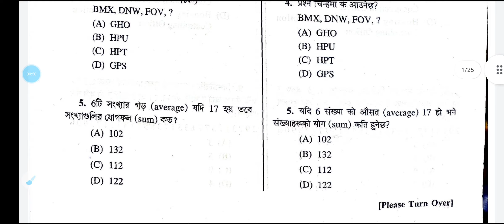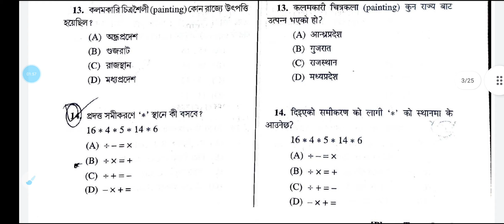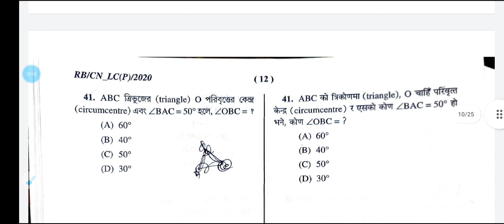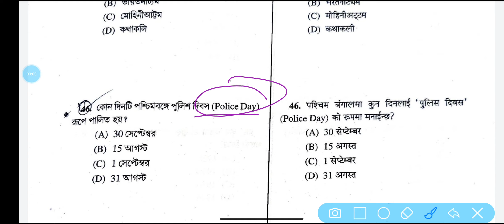WBP Answer Key 2021|Constable & Lady Constable Exam Question Paper Pdf| WBP Preliminary Exam 2021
WBP Constable Exam Question Paper 2021 Answer|Constable & Lady Constable Exam Question Paper Pdf|

Millennium Education

West Bengal Police Constable Exam Question Paper 2021
west bengal police constable preliminary question paper 2021
West Bengal Police Constable Exam Question Paper Pdf download
wbp ans key 2021
wbp answer key
wbp answer key 2021
wbp answer key 2020
west bengal police exam
wbp exam 26th sept
wbp preliminary question paper
 wbp previous years
 wbp question 2021
 wbp preliminary exam 2021
wbp constable answer
wbp math solution 2021
2021 wbp gk solution 2021
wbp exam